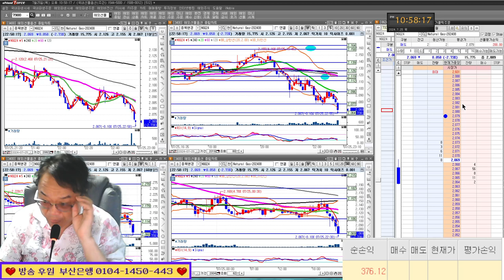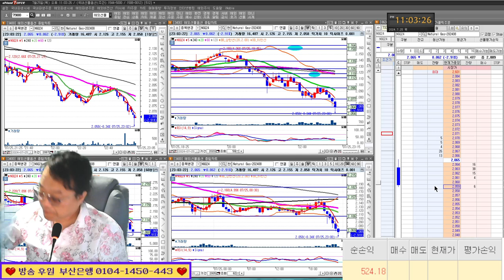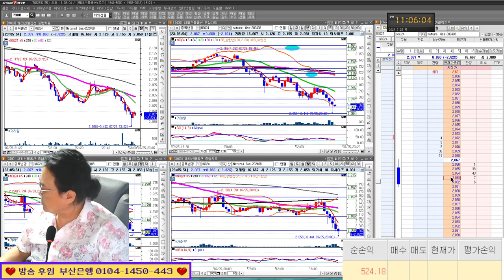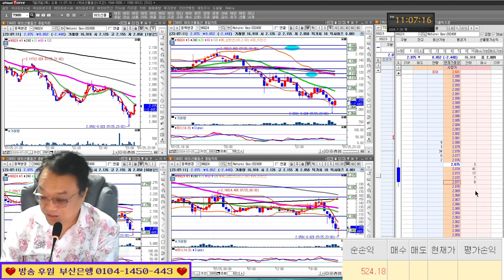시장 판단이 우선/실전투자대회 입상자 닥터케이 24/07/25